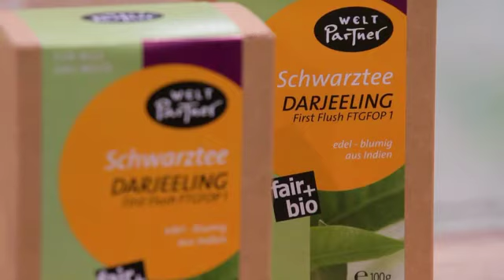BioFach Impressions 2011 - English Version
BioFach, the World Organic Trade Fair, and Vivaness, the Trade Fair for Natural Personal Care and Wellness, welcomed over 44,000 visitors (2010: 43,669) to the Exhibition Centre Nuremberg from 16--19 February 2011.